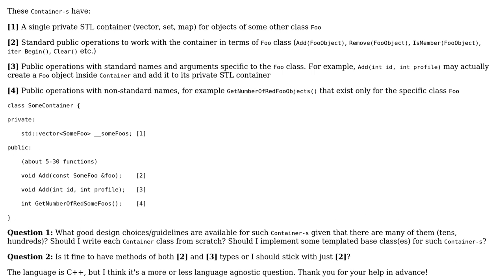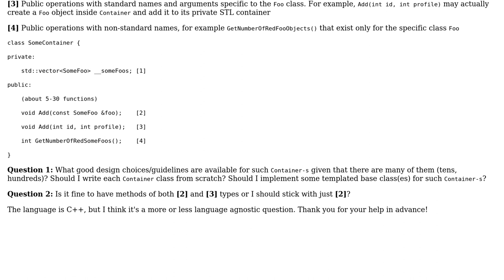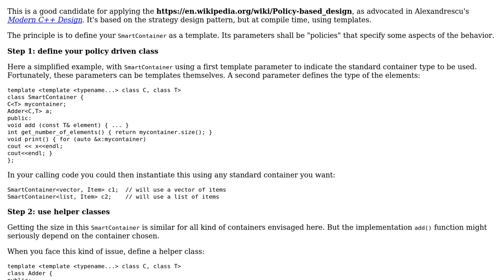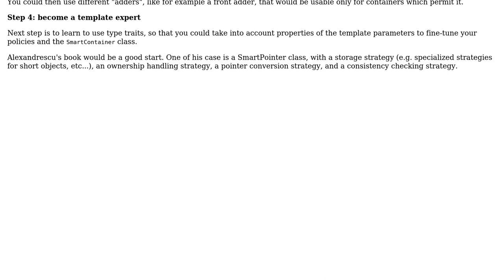Software Engineering: Design patterns for smart containers (2 Solutions!!)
Software Engineering: Design patterns for smart containers

With thanks & praise to God, and with thanks to the many people who have made this project possible! | Content (except music & images) licensed under CC BY-SA | Music | Images & others | With thanks to user Konstantin user Frank Hileman user Christophe and the Stack Exchange Network Trademarks are property of their respective owners. You are responsible for your own actions.